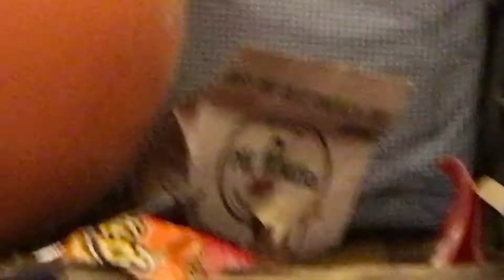The pantry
NOM